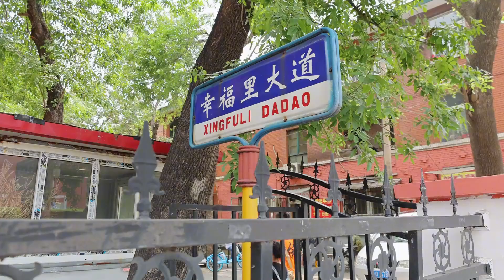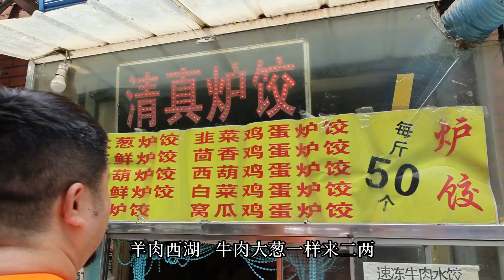天津宝藏美食之地，大热天排队也要吃，与西北角有一比【大辉爱美食】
天津红桥区幸福里美食太多了，这回分享两家